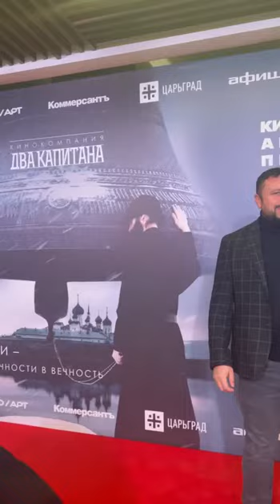Премьера фильма»Святой Архипелаг».Юрий Цейтлин и Варвара Комиссарова.